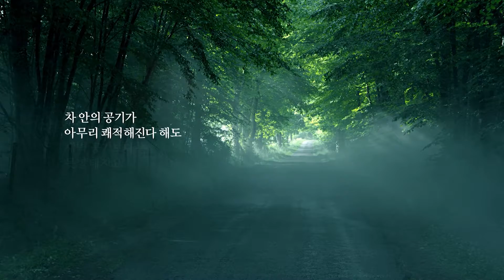[구 광고] 13년 "쏘나타는 원래 그렇게 타는 겁니다" - 새벽공기편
차 안의 공기가
아무리 쾌적해진다 해도
새벽 공기보다는
못할테지요

윈도우는 바람을 막는 것이 아닌
바람을 맞이 하는 것

쏘나타는 원래 그렇게 타는 겁니다.

 - 2013년 쏘나타 캠페인 「자동차에 감성을 더하다」  -

※ BGM 라이브러리 정보를 찾고 있습니다.